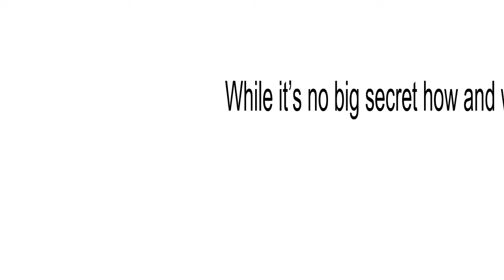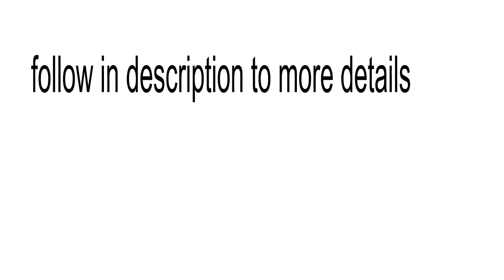What I learned from “Biggest Loser”, the hit TV show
Hi ,

Have you ever seen or heard of the hit show, “Biggest Loser?” In it, you watch as before your
eyes competitors go from obese to fit in just a matter of WEEKS...

While it’s no big secret how and why they did it, here’s something I can almost guarantee
you DIDN’T know:

Dr. Michael Danzinger, the medical doctor and weight loss consultant to the NBC hit TV
show, had this to say about losing weight fast...

“In theory, one could drop as much as 20 pounds in a week. The truth is that nothing is
wrong with losing weight rapidly — as long as you do it the right way.”

20 pounds per week?? At least we know it’s possible — and potentially healthy — still, that’s pretty
intense!

While most of us would LOVE to lose that much weight that fast, the truth is it’s quite hard.

But...

Don’t fret just yet — because I do have some good news for you.

My friend, health expert, coach, nutritionist, and trainer has “cracked the code” to rapid
weight loss — the safe, fast, and easy way — and is sharing a proven method with people like

See exactly how you can effortlessly melt off the pounds within days

This scientifically proven secret has been used and PROVEN by thousands of people across
the globe to not only make you lose weight — but also get a leaner body, melt off fat, and
drop dress sizes at a staggeringly fast pace.

Will you be one of them? See how you can join them here, starting today.

What I learned from “Biggest Loser”the hit TV showBiggest Loserwindownshoppinglogan dasthe biggest loserdolvett quincecompetitionthe biggestbiggest loser seasonbiggest loser episodebiggest loser finalebiggest loser 7weight losshealthylangsingdiet cokementosdiet coke mentoscoke and mentoshow to dietdiet mountain dewdiet plandiet foodweight loss dietbiggest loserbiggestexplosionworkoutfitnessgymtrainingabs workoutabs